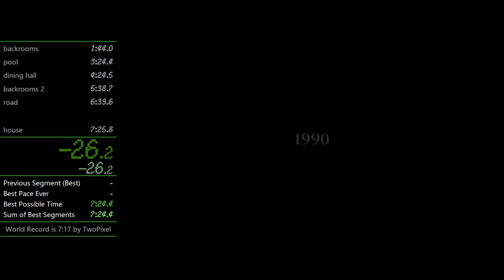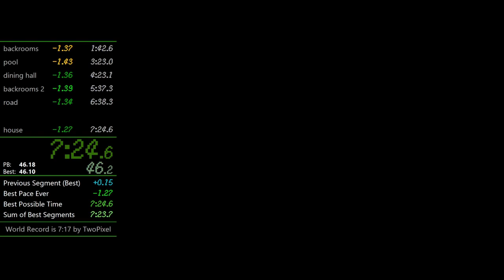The Complex: Found Footage - Any% Speedrun in 7:24.717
This is a 1.167s improvement.